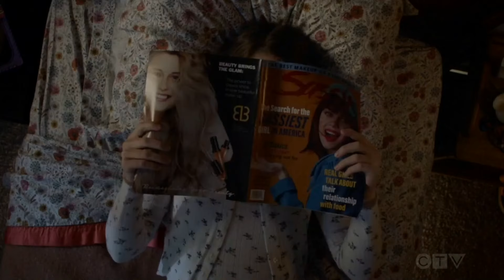George apologises to Missy for forgetting about her Scene / Young Sheldon 6x15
I would rly appreciate a follow on my channel and a like on the video! 🙏😊